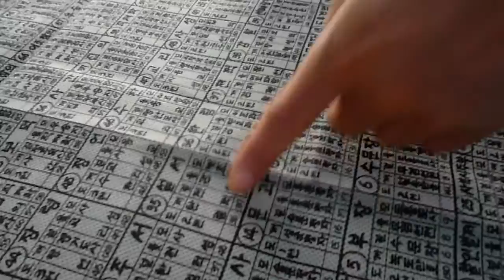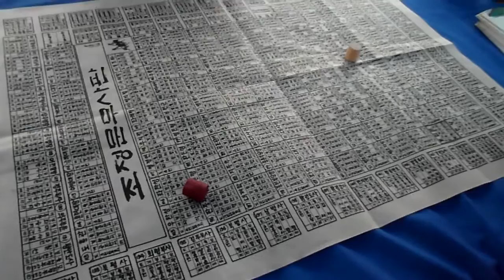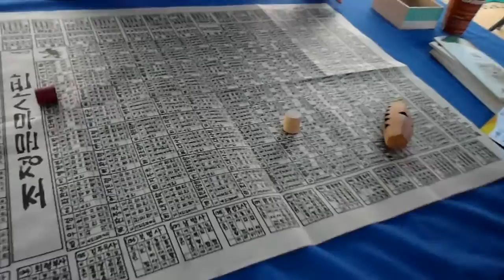한국전통 체스놀이. Korea Chess Game. North Jeolla Province( 전라북도 全羅北道 ) . Jeonju . KOREA